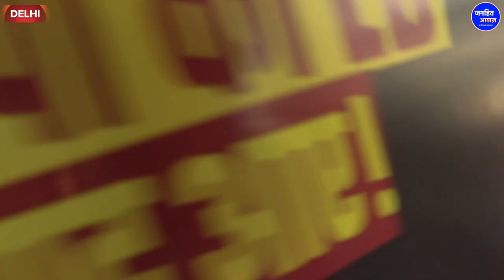ED और CBI के खिलाफ खोला मोर्चा